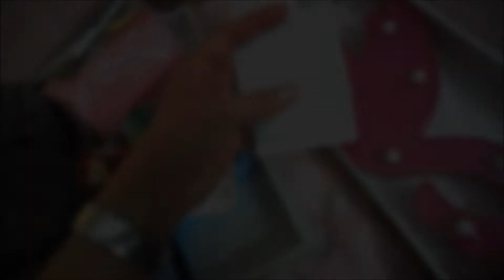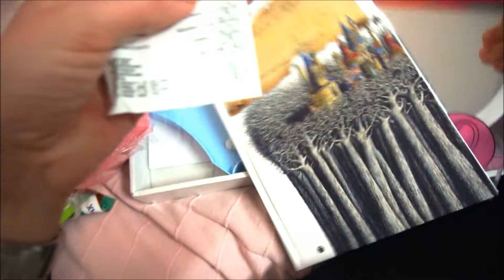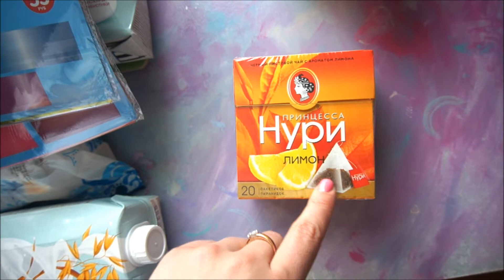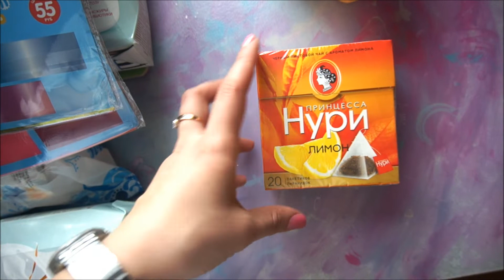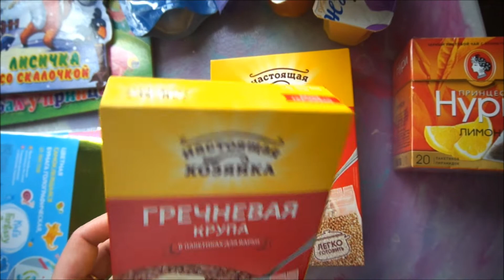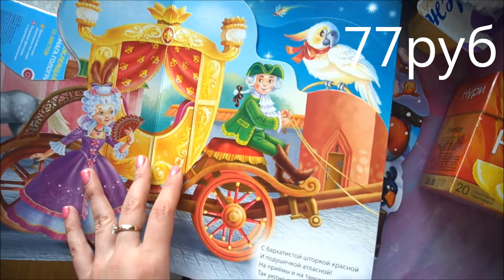ФИКС ПРАЙС БОЛЬШАЯ ЗАКУПКА/3 ПОХОДА В МАГАЗИН/удачные дешевые покупки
Всем привет! В этотраз решила собрать сразу 3 похода в магазин в фикс прайс!
Покупочками очень довольна)
На моём канале видео на разные темы: переделки, рисование, поездка в Испанию, строительство каркасного дома и обустройство дачи, мотивация на уборку, беременность и развитие ребенка с рождения, купание малыша, ремонт, покупки и обзоры и много-много всего интересного!)))